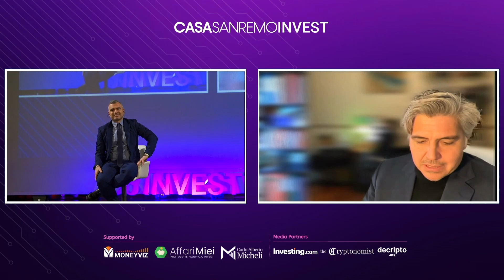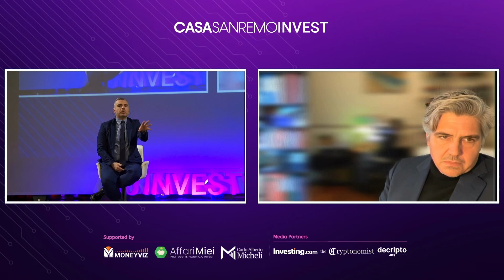Il Delicato Confine tra NFT e Prodotti Finanziari - Feat. Massimo Simula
Casa Sanremo Invest è la rassegna dedicata al mondo della finanza personale e degli investimenti che si terrà all’interno dell’hospitality ufficiale del Festival.

Visita il sito e guarda il palinsesto per non perderti nemmeno una diretta! Ci trovi tutti i giorni dal 6 all'11 febbraio dalle 17:00 alle 19:30 e puoi seguirci a questo